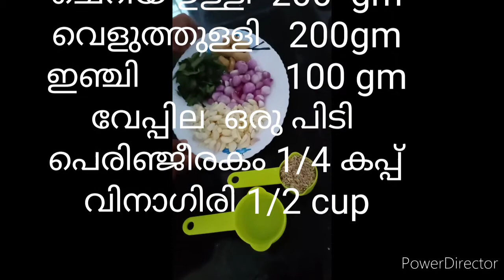Fish masala recipe | മീൻ മസാല എങ്ങെനെ ഉണ്ടാകാം...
ഇങ്ങനെ ഒരു തവണ ഉണ്ടാക്കി നോക്കു